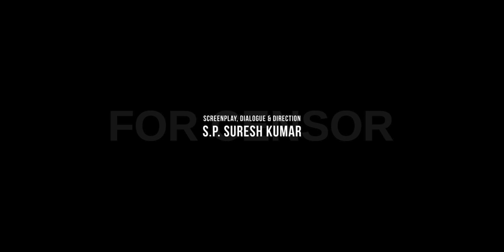Gayatri R Suresh in and as Uthami New Malyalam Movie.2022.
Company ..SSHASHTAGFILMS
Film Name..UTHAMI
Story Screenplay Direction..S.P.Sureshkumar.
Produced By Senthamarai Selvi..
Movie Original Language,,Malayalam.
Lyrics..Vayalar Saratchandravarma..UnnikrishnanMeetna..
Music..Sanjoy Chowdary..Original Back Ground Score..Ravi J Menon.
Cinematography..Rahul C Vimala.